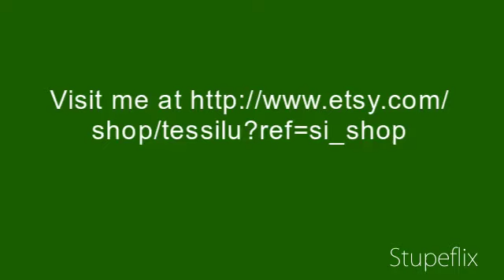Fine Art by Tess Farnham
Come visit my work at TessiluStudio on Etsy.com